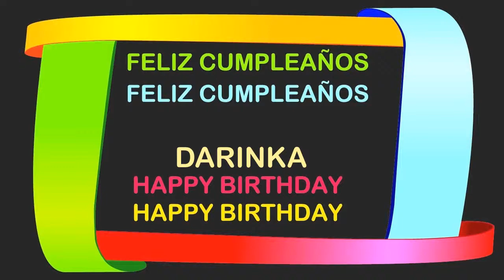Darinka Birthday Postcards & Postales